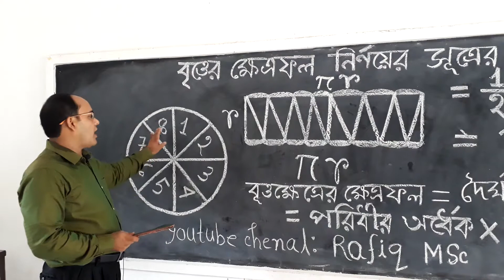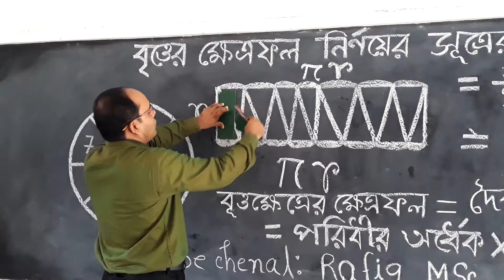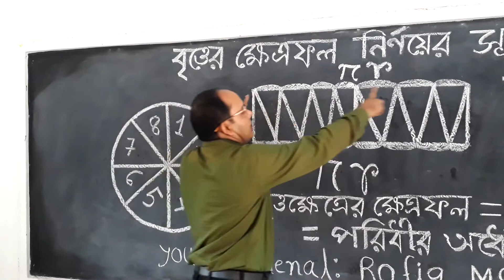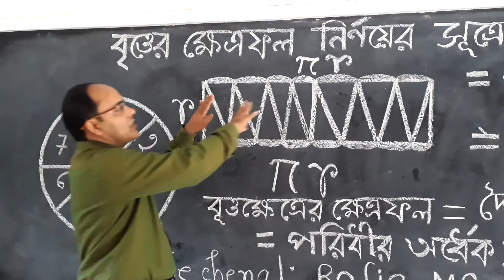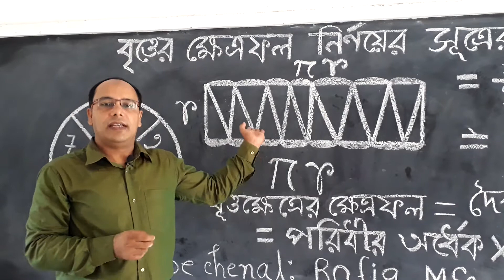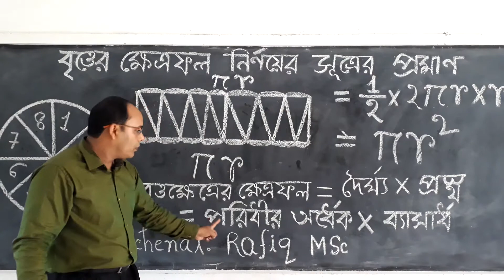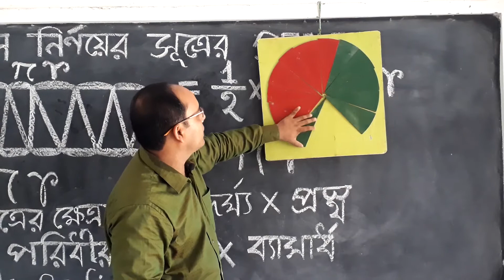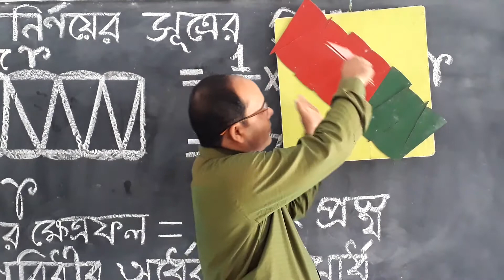বাস্তব উপকরণের সাহায্যে বৃত্তক্ষেত্রের ক্ষেত্রফল নির্ণয় ।